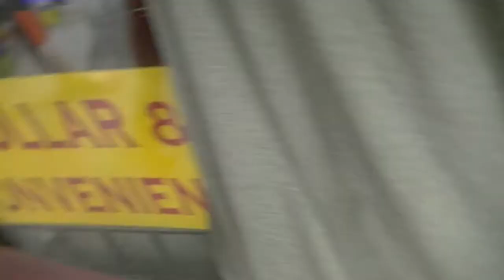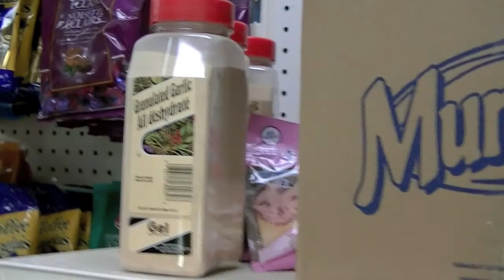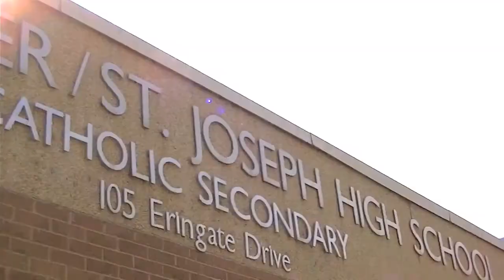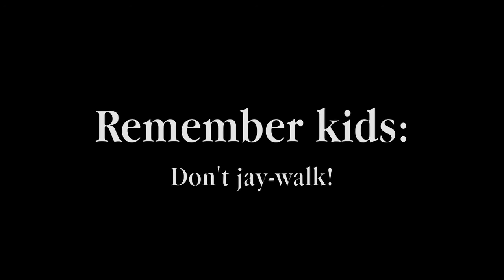Chipka Show- Quest for Code Red: Part 1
Our local dollar store is the only supplier in our area that stocks Mountain Dew. Do they have the super rare Code Red? Find Out!!! We get kicked out of the store  :(

The guest host for these next few episodes is Hanus.